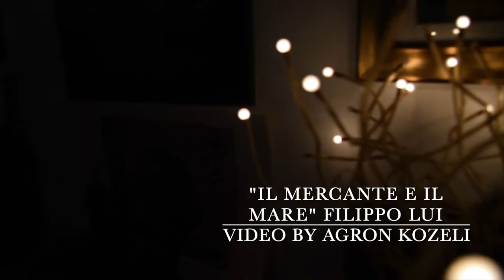Il Mercante e il Mare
Grande classe di compositore mantovano Filippo Lui